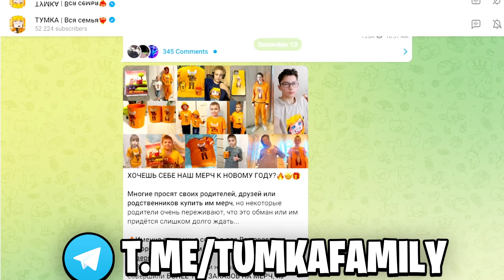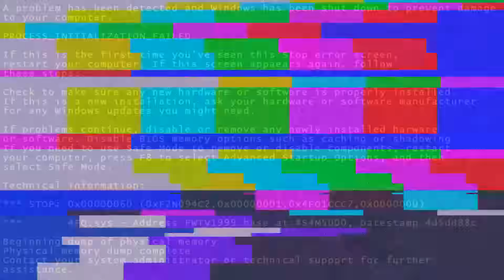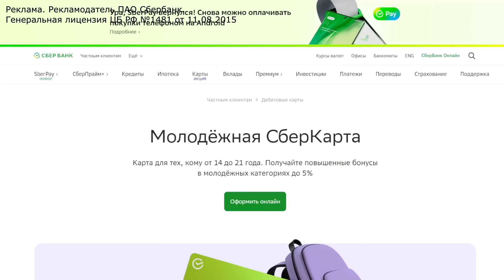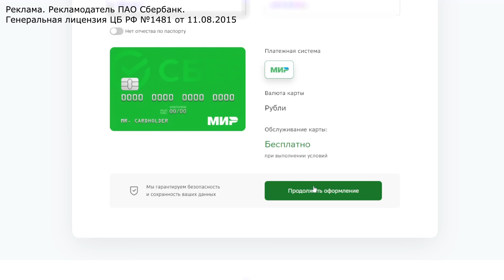Майнкрафт, но ИГРУШКИ Проходят Его ЗА ТЕБЯ…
Вы знали, что молодежную СберКарту можно оформить с 14 лет? Если нет, то оформляйте прямо сейчас по ссылке и получайте до 5% бонусов за покупки в разных категориях

Но это еще не все! Главная фишка, что если вы успеете до 31 декабря оформить молодежную СберКарту, то до конца января сможете получать 15% бонусами за онлайн-покупки по этой карте в СберМаркете, СберМегаМаркете, Самокате и ЕАптеке!

Реклама. Рекламодатель ПАО Сбербанк. Генеральная лицензия ЦБ РФ №1481 от 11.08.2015

💛 Мой второй канал на ютубе:  @TumkaGames / Тумка :3
🎮 Айпи моего сервера по майнкрафту: MC.RAIDMINE.COM (1.12.2 до 1.19.2)